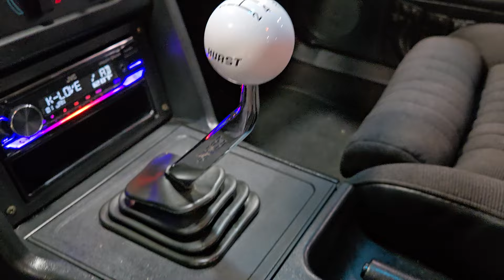1992 Ford Mustang LX 5.0 Hatchback 5 Speed 1 of only 638 In Wild Strawberry. Zero Rust! FOR SALE!